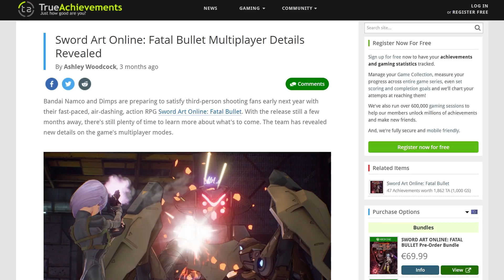Sword Art Online: Fatal Bullet Multiplayer Details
Today we look at some multiplayer gameplay and check out the multiplayer game modes for Sword Art Online: Fatal Bullet.

Anime games are our passion.
We can only do this thanks to your support!

Voiced by Luis "Globku" Martins
Edited by Marco
Thumbnail by Nancy Teeple